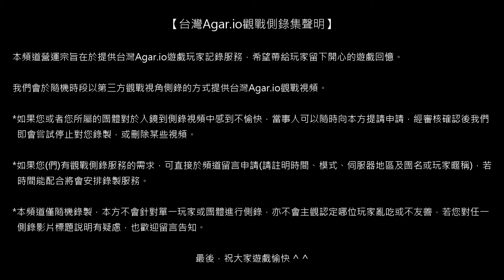【國際Agar.io】FFA/OA KOR/Babo Team's Victory - Spectator View 2020/07/29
Field 1358/Recorder 93/Mode FFA/Region OA/Passive spectator view/Device SG988F/Network LTEA01

[ Agar3rdView DECLARATION ]

- This clip use UTC+8 timezone.